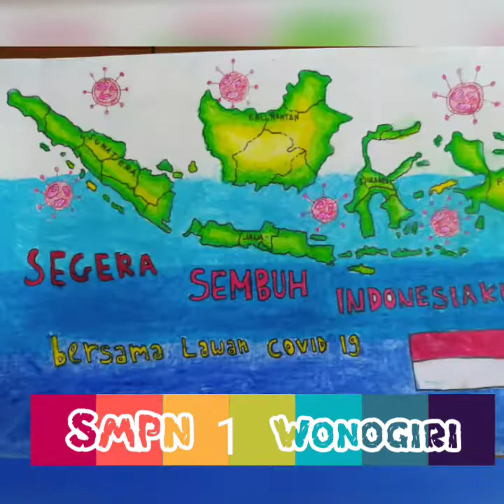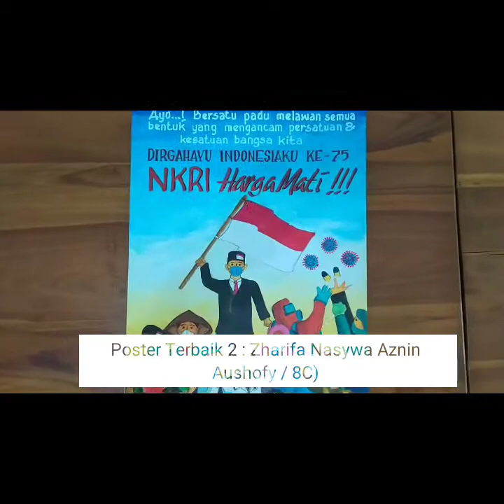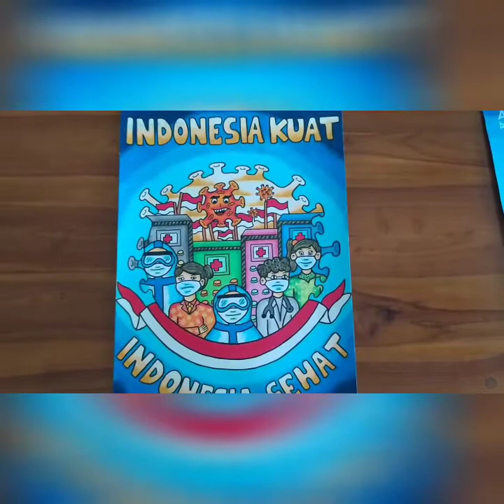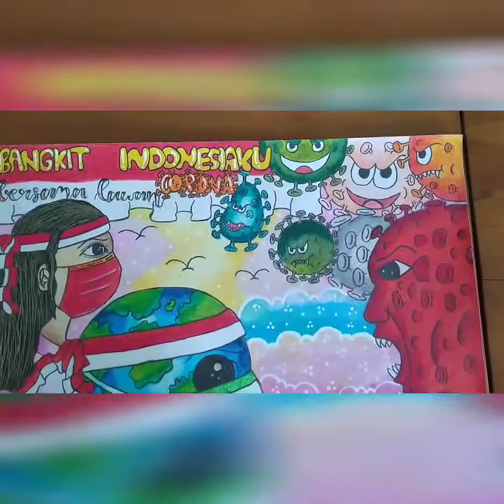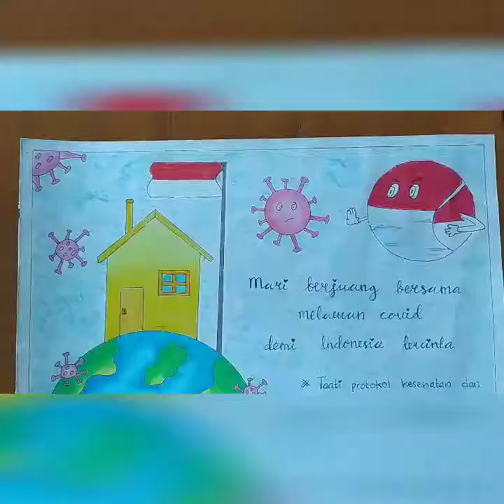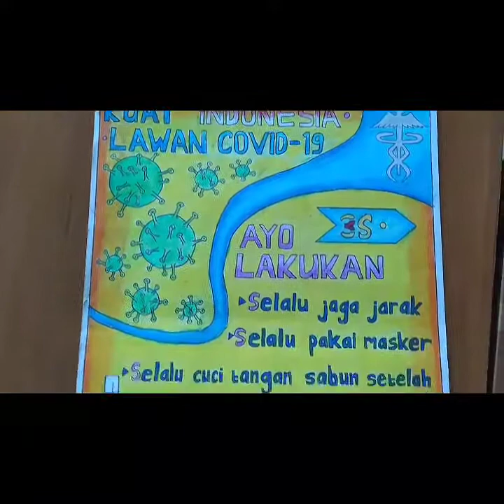PEMENANG LOMBA POSTER || HUT Ke-75 Kemerdekaan RI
Poster Terbaik 1, 2, dan 3 lomba poster dalam rangka HUT Ke-75 Kemerdekaan RI.